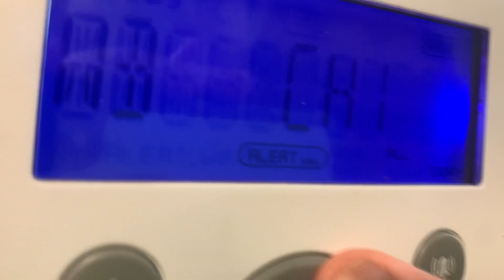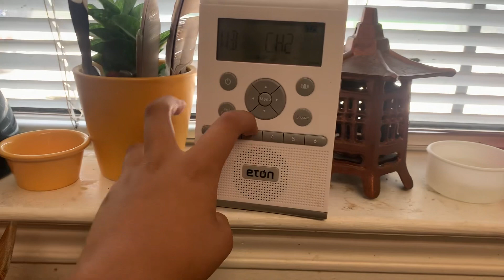SEVERE THUNDERSTORM WATCH (REAL EAS#4076-4080)